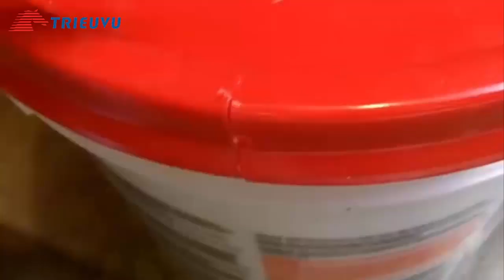Triệu Vũ | Cách mở nắp thùng sơn nước P.1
Cách mở nắp, khui nắp thùng sơn nước được Triệu Vũ sưu tầm hy vọng sẽ giúp ích được cho những cá nhân đang gặp khó khăng khi mở nắp thùng sơn nước.

CTY TNHH MTV THIẾT BỊ KỸ THUẬT TRIỆU VŨ
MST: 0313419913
Địa chỉ: Số 12 Yên Thế - Phường 2 - Quận Tân Bình - TP.HCM